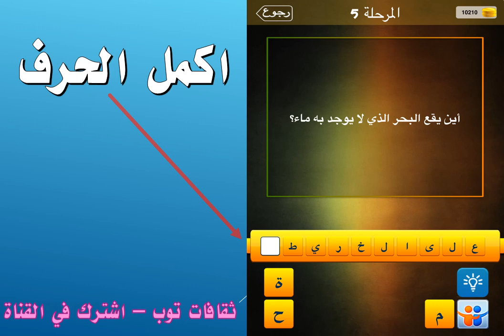اين يقع البحر الذي لا يوجد به ماء؟